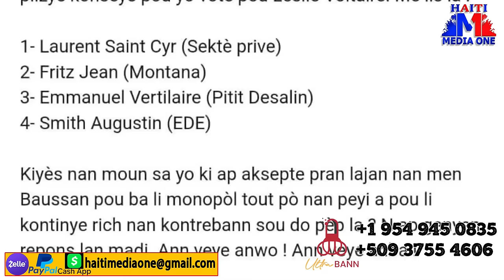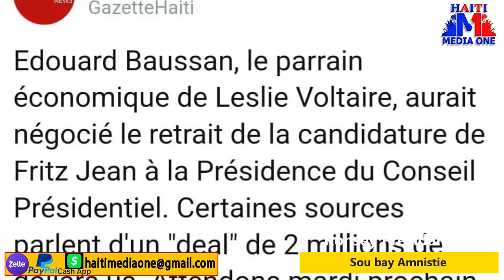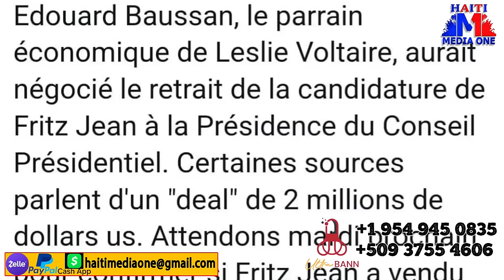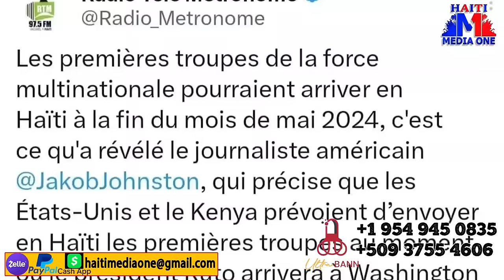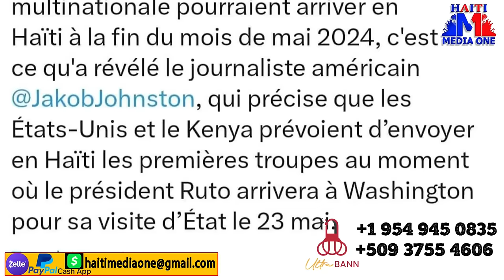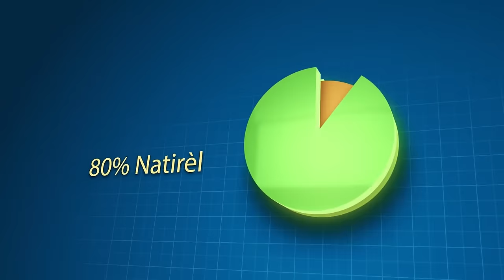Se Konfime Konsey la Sou Wout Bay Bandi Viv Ansanm Yo Amnistie, Gwo Diskisyon Mete Pye